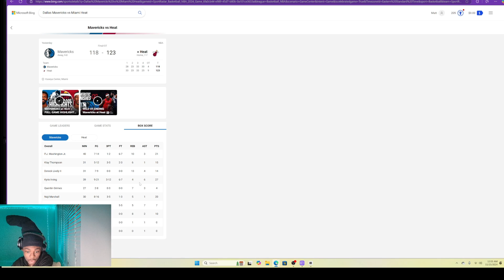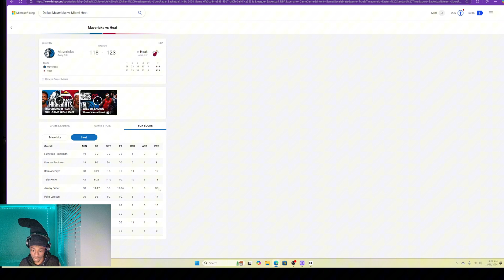JIMMY BUTLER FINALLY RETURNS FROM VACATION!? Mavericks at Heat - ClassicMattReacts